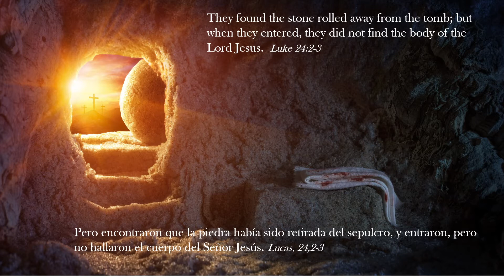He is Risen - El Señor Resucito!